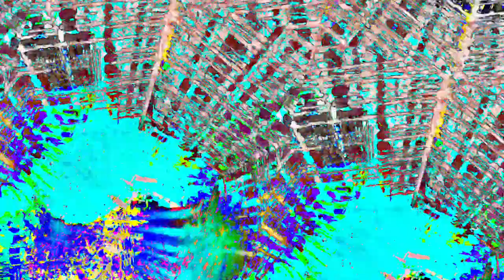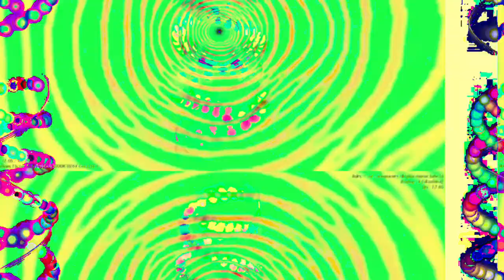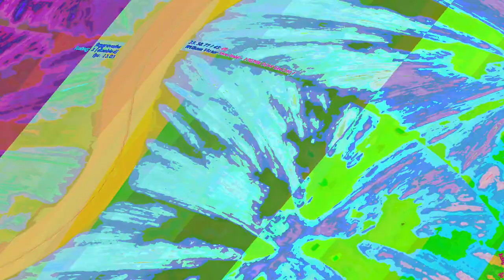[EPILEPSY WARNING] Movie 23 06 09 16h38m06s